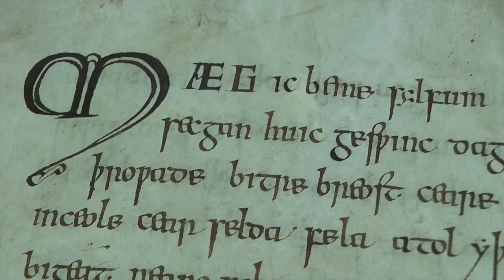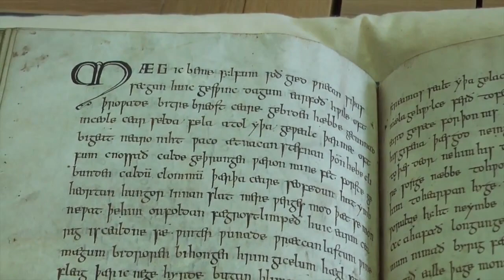Ashley Wass on the Exeter Book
Ashley Wass heads to Exeter Cathedral Library to discuss the inspiration behind Sally Beamish's powerful setting of the Anglo Saxon poem The Seafarer.